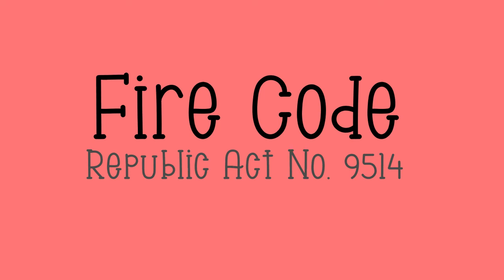Fire Code | Republic Act No. 9514